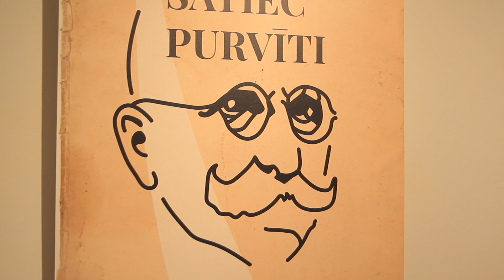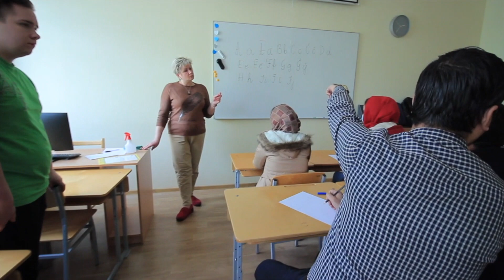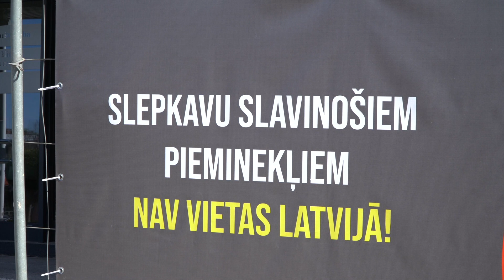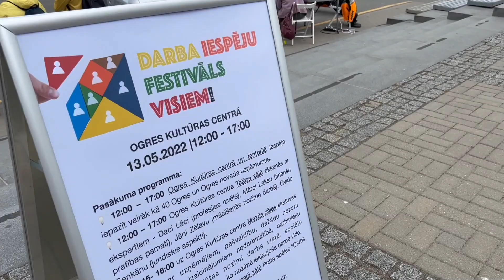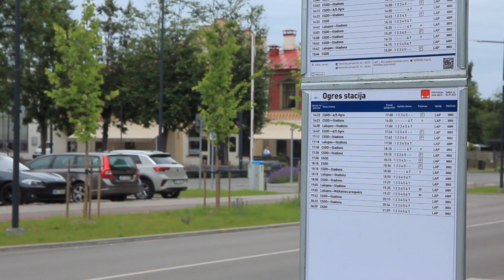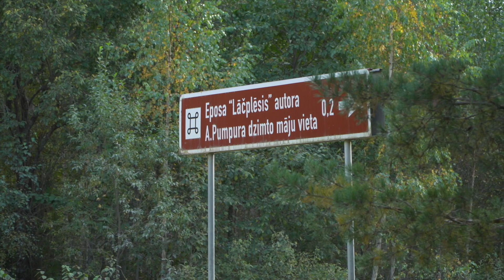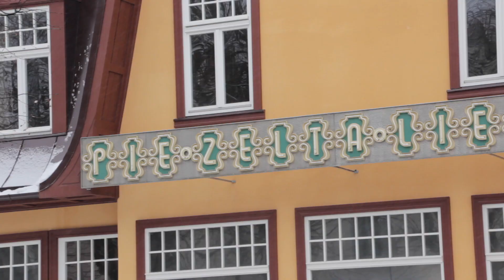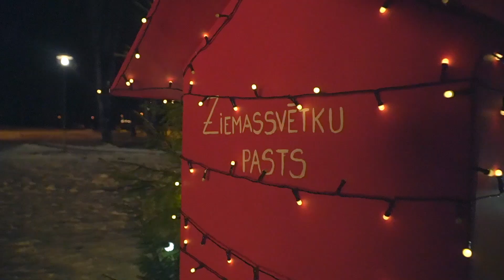Būt Ogres novadā S1E9